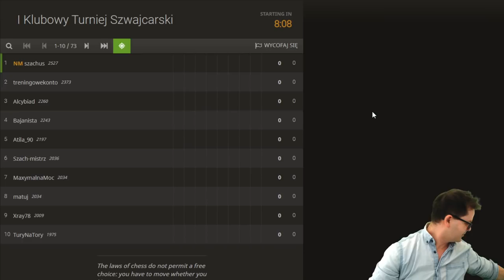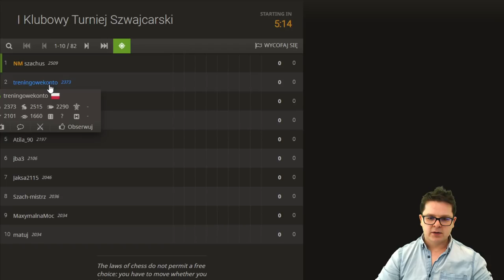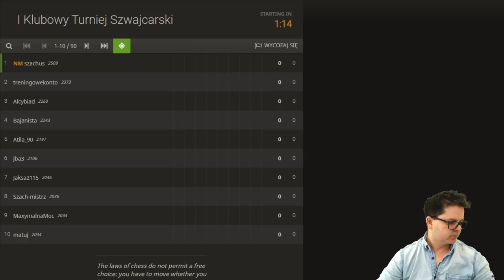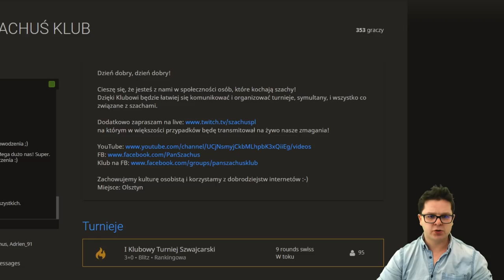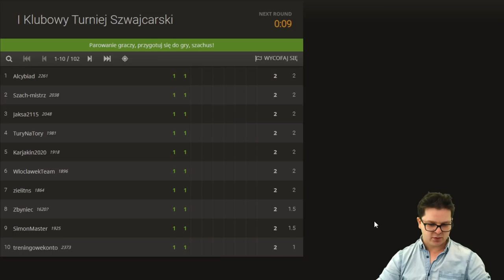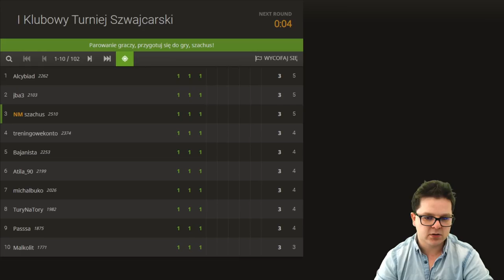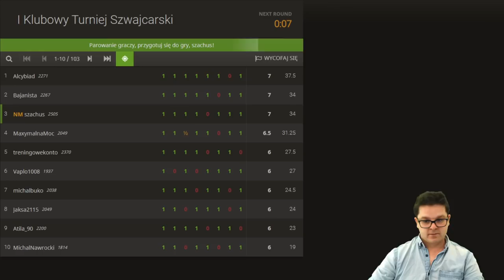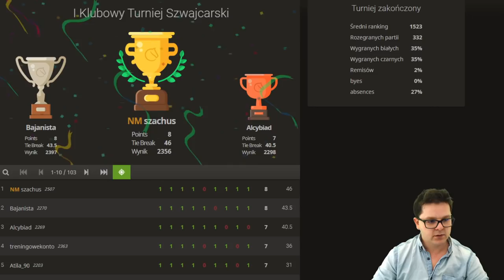A CZY TY?! GRASZ w SZACHY BŁYSKAWICZNE?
I turniej szachowy w systemie szwajcarskim 9 rund i 3 min / zawodnika.
Piękna frekwencja, za która pięknie dziękuję.
Widzimy się i słyszymy na kolejnych zmaganiach :-)

Które miejsca zajęliście?
Miłych analiz :-)